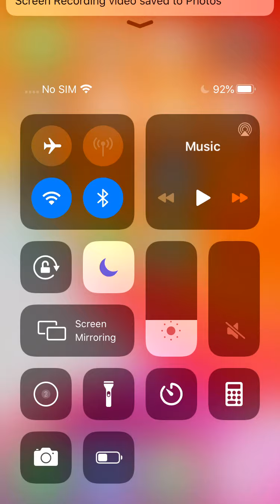Even more gamemodes